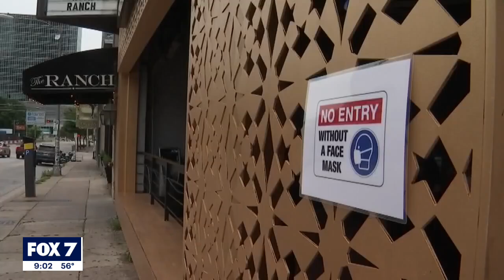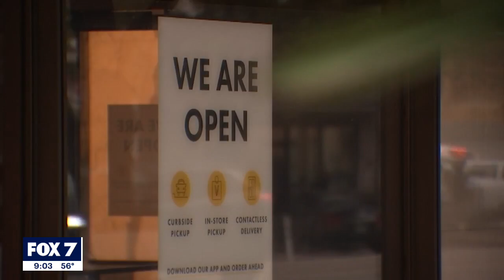Gov. Abbott: "It is now time to open Texas 100%" | FOX 7 Austin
Governor Greg Abbott announced the lifting of statewide COVID mandates, including the mask mandate, at a news conference in Lubbock.